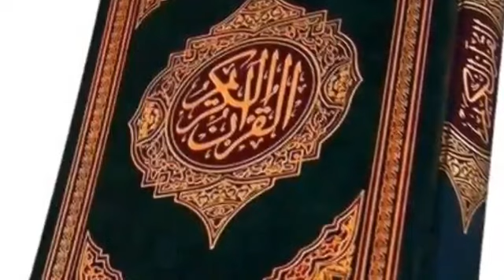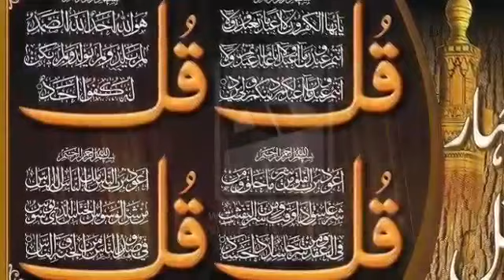Pashto Nasheed Da Rab Quran 2018 Must Listen!!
Pashto New Best Drama film song, Songs ghazal, tapay, tapy, tapey Natt, Naat, 2018 Nasheed, Nazam, Tarana,Poetry